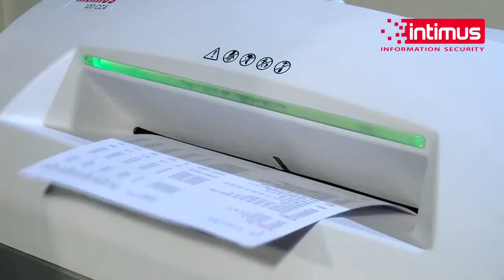intimus 120 HD